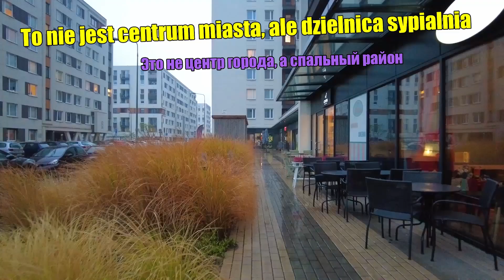Komfort życia w Polsce | Różnica między infrastrukturą polską a rosyjską w deszczu, oczami Rosjanina